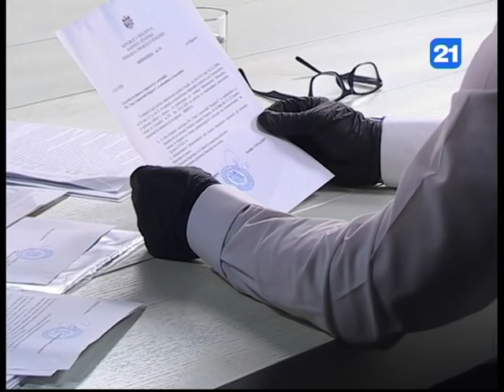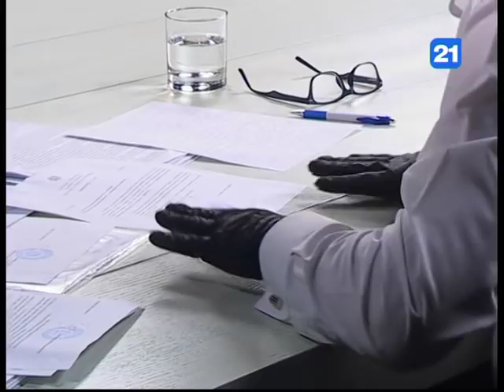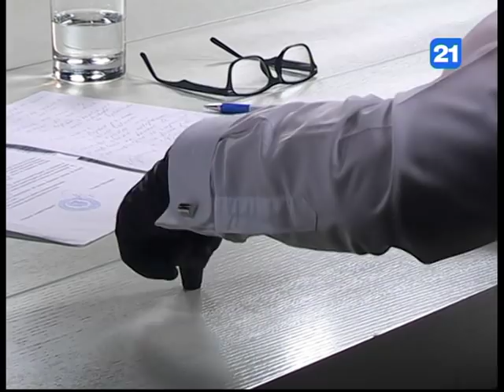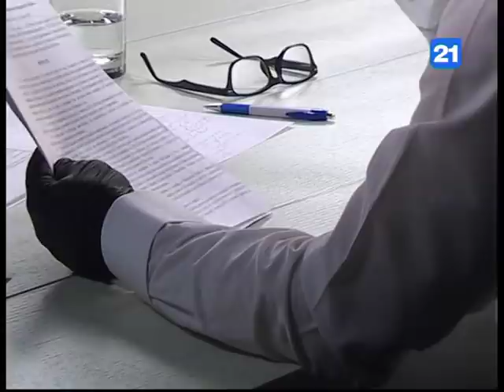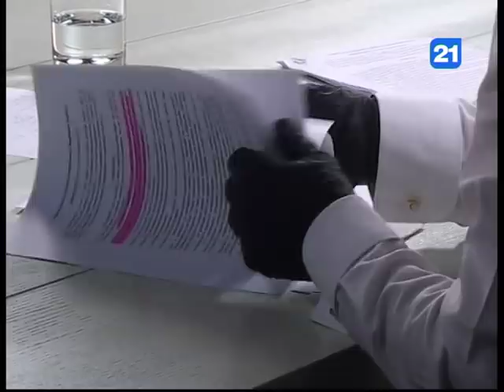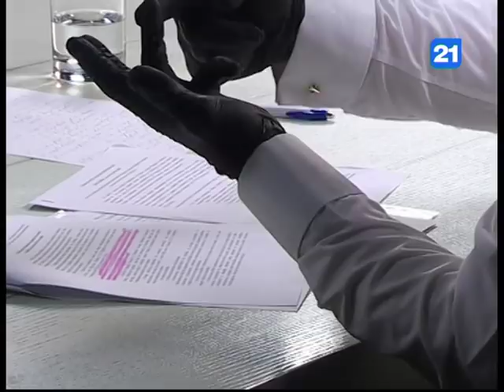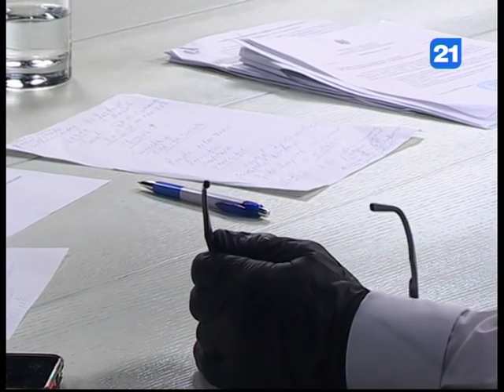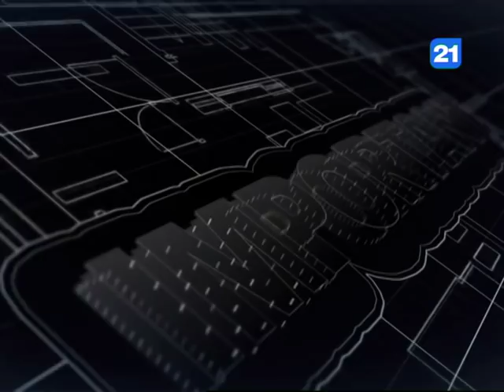Arcadie Covaliov si Rosian Vasiloi la emisiunea IMPORTANT